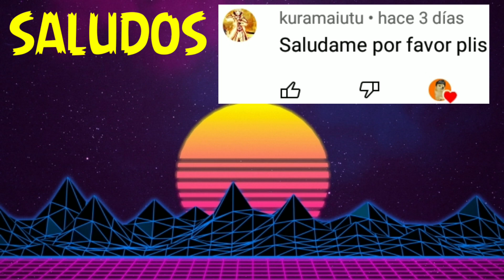CASI ME M4DREA UN MONO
!!!BIENVENIDOS A LA INICIATIVA CHEEMS!!!

!si quieres puedes!

DARLE LIKE Y COMENTAR PARA, SABER QUE TE GUSTA DEL VÍDEO, SOLO SI QUIERES,PERO SI LO HACES ME AYUDAS MUCHO.

videos que todavia no viste.